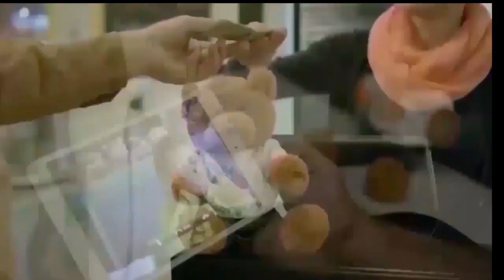William Burgess, Christine Russell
William Burgess and Christine Russell discuss Arkansas exports and how trade agreements could impact the Natural State.